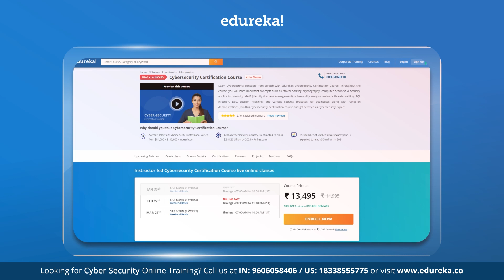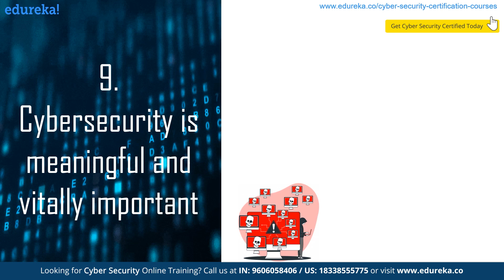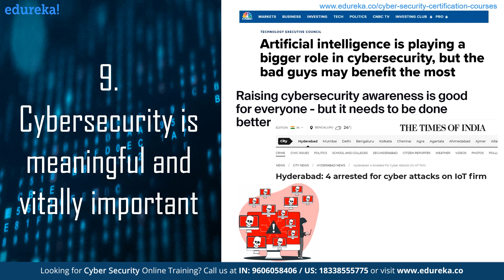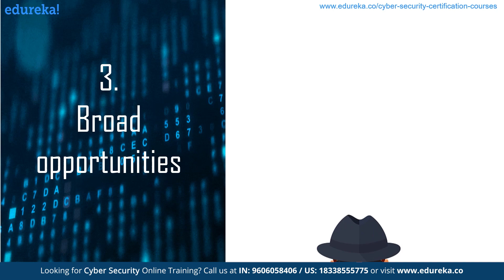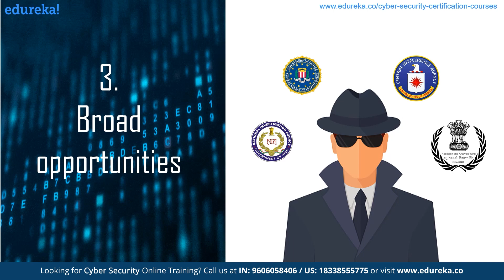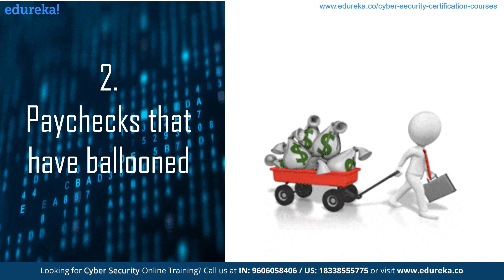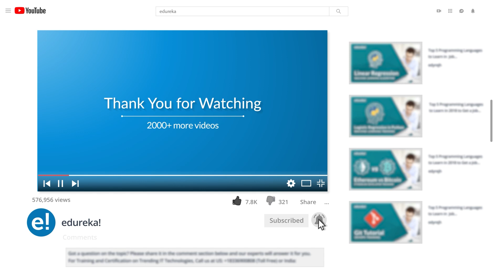Top 10 Reasons to Learn Cybersecurity in 2023 | Why Cybersecurity is Important | Edureka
As cyber attacks have increased, cybersecurity has become a priority at every organizational level. This Edureka video talks about the Top 10 Reasons to Learn Cybersecurity in 2023 and what makes the Cybersecurity a lucrative career choice. Watch it now!!

0.00 Introduction
1.08 10. Cybersecurity is an Evergreen Industry
2.03 9. Cybersecurity is meaningful and vitally important
4.54 8. Requirements are super basic
6.09 7. Mathematics is not a concern
6.59 6. Unlimited Career growth
7.54 5. Travel the world
8.36 4. Broad opportunities
9.29 3. Plethora of industries to choose from
10.24 2. Paychecks that have ballooned
11.21 1. It’s never too late, to begin with

About Edureka Cyber Security Training

Edureka’s Cybersecurity Certification Course will help you in learning about the basic concepts of Cybersecurity along with the methodologies that must be practiced ensuring information security of an organization. Starting from the Ground level Security Essentials, this course will lead you through Cryptography, Computer Networks & Security, Application Security, Data & Endpoint Security, idAM (Identity & Access Management), Cloud Security, Cyber-Attacks and various security practices for businesses.

Cybersecurity is the gathering of advances that procedures and practices expected to ensure systems, PCs, projects and information from assault, harm or unapproved get to. In a processing setting, security incorporates both cybersecurity and physical security, it is imperative since cyberattackers can without much of a stretch take and obliterate the profoundly grouped data of governments, defense offices and banks for which the results are huge so it is essential to have an appropriate innovation which an avoid digital wrongdoings.

Objectives of Edureka Cyber Security Course

This course is designed to cover a holistic & a wide variety of foundational topics of the cybersecurity domain which will be helpful to lead freshers as well as IT professional having 1 to 2 years of experience, into the next level of choice such as ethical hacking/ audit & compliance / GRC/ Security Architecture and so on
This course focuses mainly on the basics concepts of Cyber Security
In this course, we are going to deal with Ground level security essentials cryptography, computer networks & security, application security, data & endpoint security, idAM (identity & access management), cloud security, cyber-attacks and various security practices for businesses
This course will be your first step towards learning Cyber Security

Who Should go for this Training?

Anyone having the zeal to learn innovative technologies can take up this course. Especially, students and professionals aspiring to make a career in the Cybersecurity technology. However, Cybersecurity Certification Course is best suited for the below mentioned profiles:-
Networking Professionals
Linux Administrators